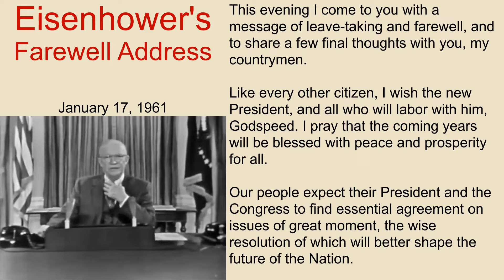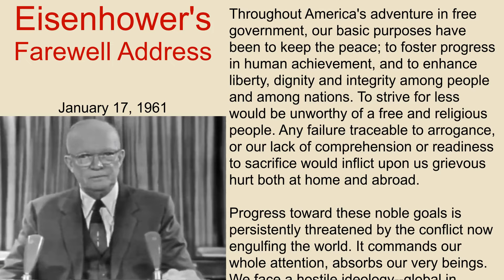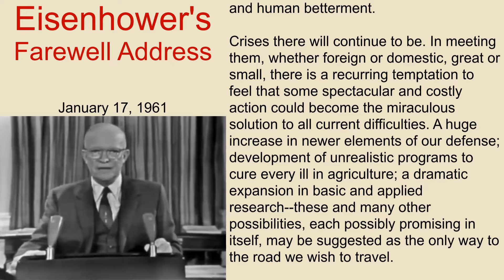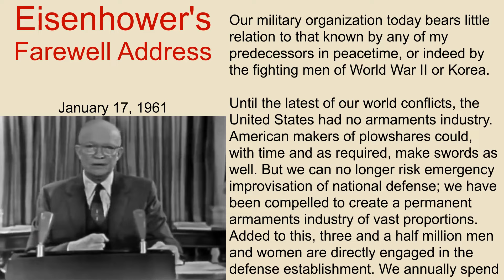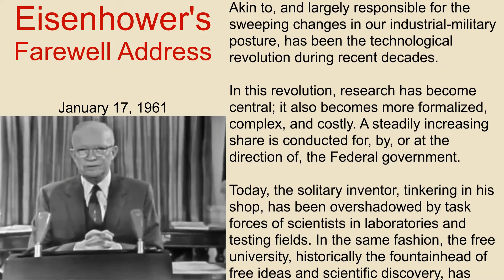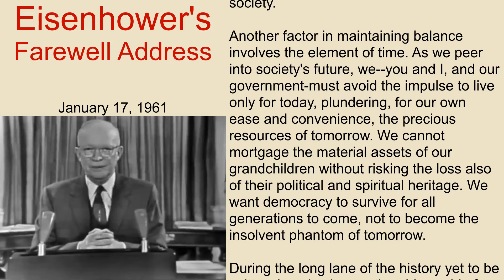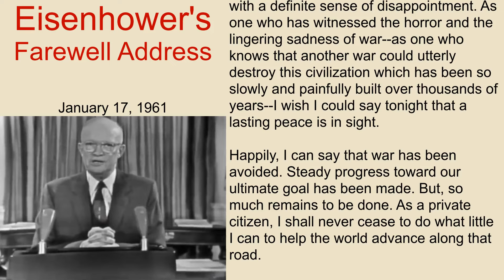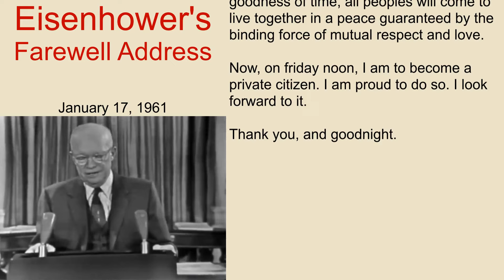Eisenhower's Farewell Address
Eisenhower's Farewell Address, delivered January 17, 1961